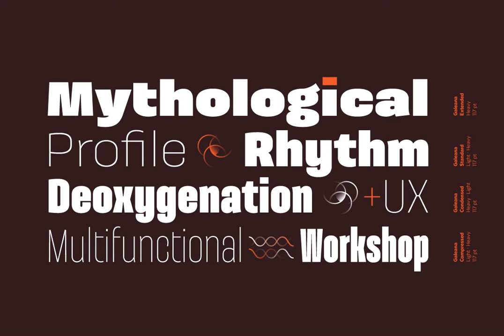Galeana Font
Download Galeana Font at YouWorkForThem

Galeana is a flat-sided sans serif typeface that features a closed aperture. The font is a reinterpretation of Latin American-flavored typefaces used for European editorial designs such as Plastique and Zembla magazines. This superfamily consists of 4 sub-families: Compressed, Condensed, Standard and Extended.

The heaviest and narrowest variants—created at the early stage of the design process—resemble the slender trunks of the Galenas (African tulip trees). The other variants have an extended width, which evokes the broad crown shape of these trees.

Galeana comes in 48 styles and contains 417 glyphs that support over 200 Latin-based languages. The font performs well for mid-length text and it's the perfect choice for headlines, editorial design, brand identity design, advertising, social media and use on Tv.